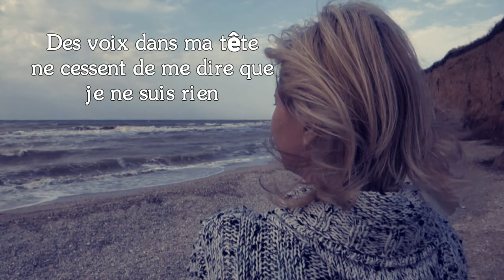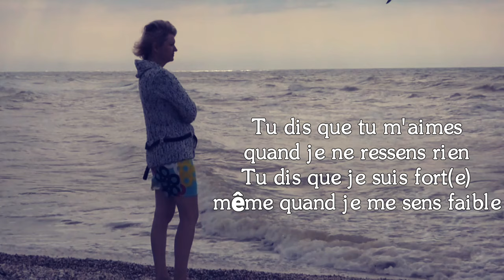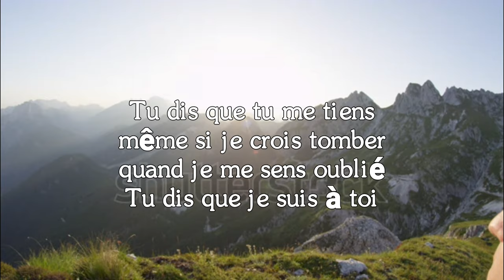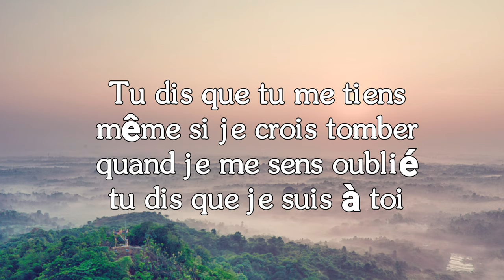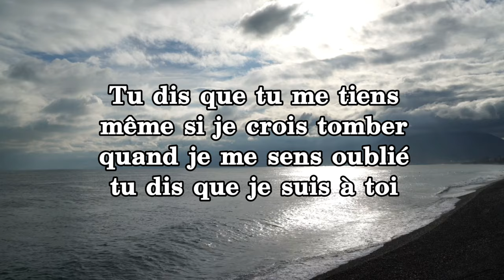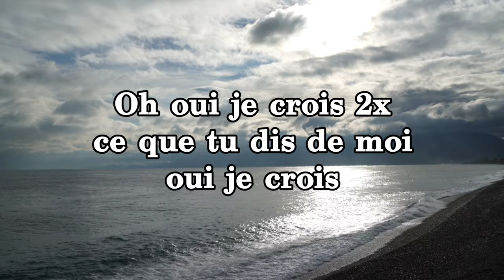YOU SAY - TU DIS version française chanté par Laura Seneron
La source du chant

Eglise Mlk